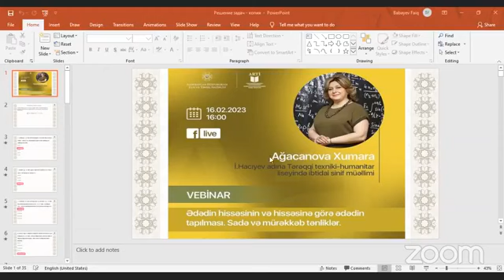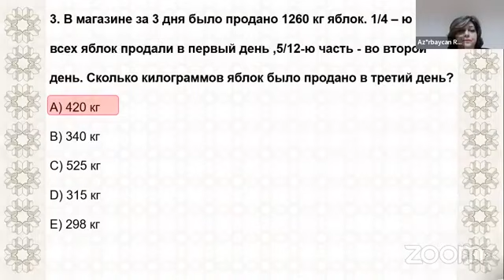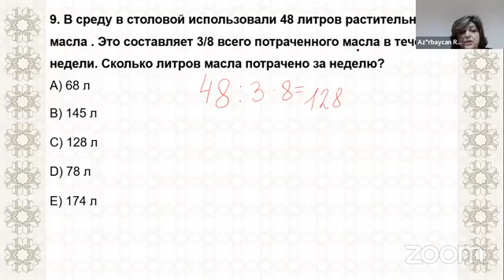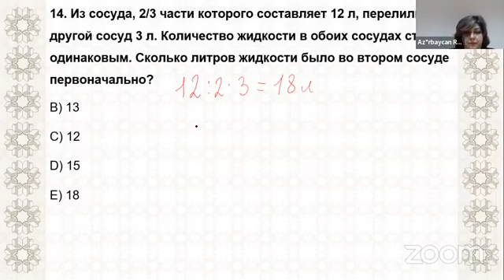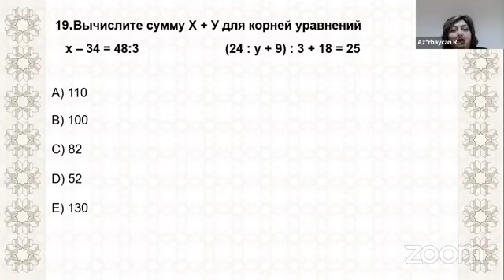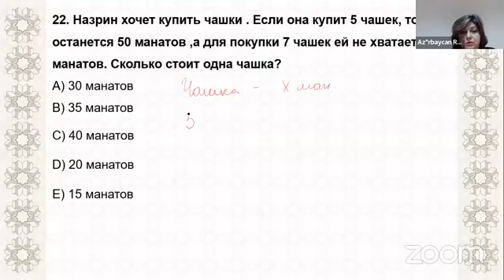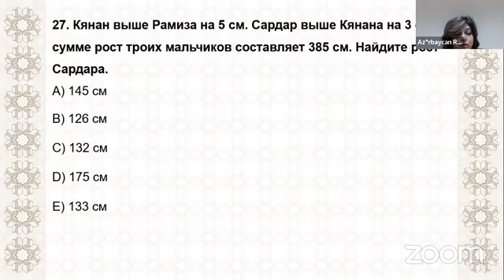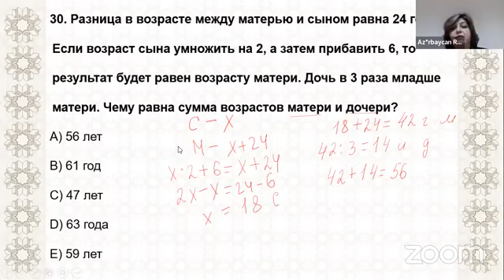"Sadə və mürəkkəb tənliklər" mövzusunda vebinar